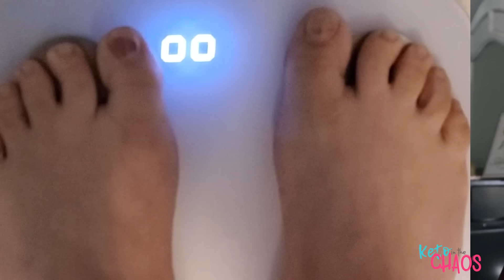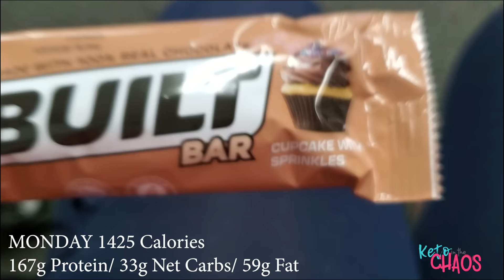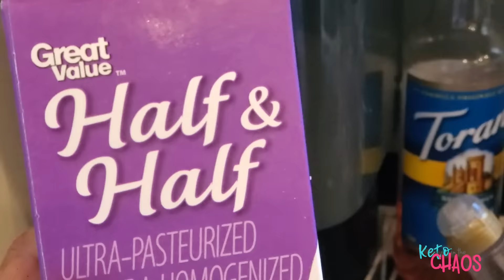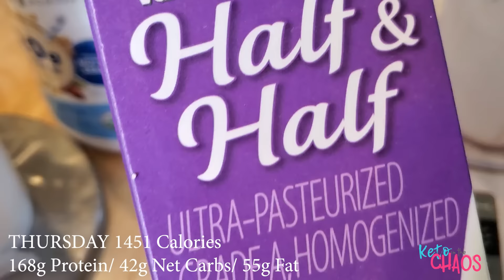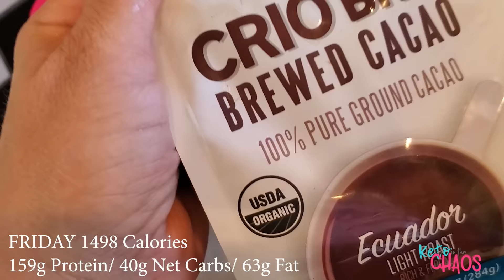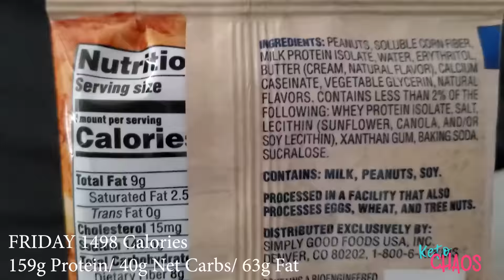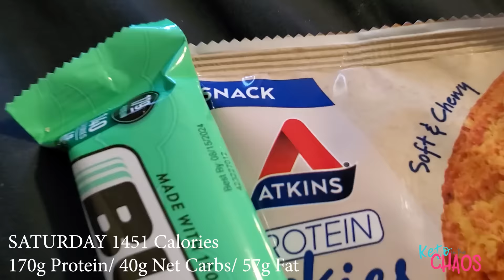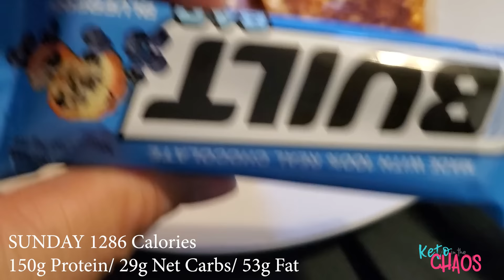A Difficult Week | Back on Keto Week 2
Hi, I'm Tammi! I am a 48-year-old mother of 9. I'm 5'7" and I lost 207 lbs on protein prioritized keto without bariatric surgery or even much exercise! My cutting Macros are generally 130g protein/ 21g net carbs / 78g fat and 1300 calories.

In this video I talk about what happened this week and how I handled it. This is my fall keto weight loss cut week 2 results

I had my lower body lift (belt or 360 tummy tuck) with Fleur-de-lis (vertical incision) and Medial Thigh Lift for Thursday July 15th, 2021. I'm so excited and nervous to see the results of this next step in my weight loss journey!

My Surgeon
Dr. Steven Warnock

SURGERY COST breakdown
$12,000 belt Tummy Tuck
$3000 fleur-de-lis (vertical incision)
$7000 Medial thigh lift with addtl. surgery discount

TOTAL $22,000 Which I paid with Care Credit and need to pay off before I can do my upper body

I started eating ketogenically Jan 1st, 2017 at 374 lbs. My lowest is 167 and I was maintaining around 175 until my surgery and now I'm in the 200s.

Lumen Metabolism Hacking Device for a more flexible metabolism

LIPEDEMA MUST HAVES

WEIGHT LOSS MUST HAVES

POST TUMMY TUCK MUST HAVES
Check out this list Post Tummy Tuck Surgery Must Haves from Keto Chaos

SCAR CARE